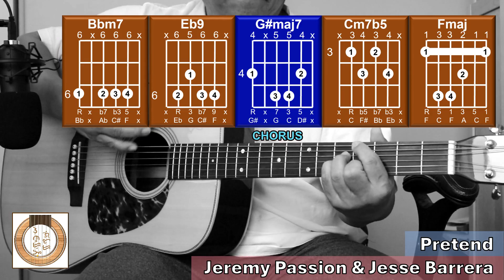Pretend ll Jeremy Passion x Jesse Barrera「Rhythm Guitar Cover」